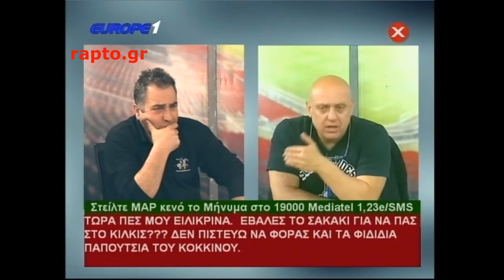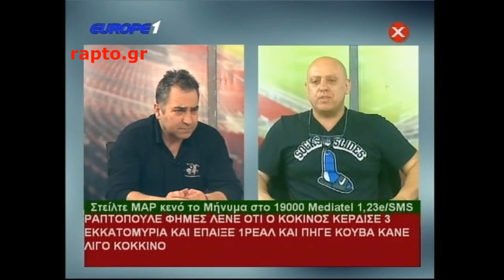Ραπτόπουλος: Πλήρης ανάλυση Παναθηναικός-ΠΑΟΚ Playoffs